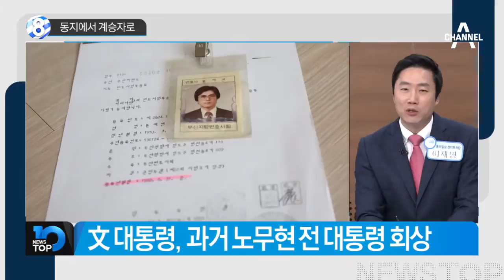동지에서 계승자로 /노무현 전 대통령 과거 "제가 아주 존경하는, 믿음직한 친구 문재인"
노무현 전 대통령 과거 "제가 아주 존경하는, 믿음직한 친구 문재인"
노무현 전 대통령 "문재인을 친구로 둬서 자란스러워"
노무현-문재인 과거 '법무법인 부산'서 함께 변호사로 일해
장원덕 "문재인 대통령-노무현 전 대통령 서로 철학 같아"
장원덕 "문재인, 과묵하고 자상하고 푸근한 사람"
장원덕 "문재인, 과거 변호사 시절 직원들에게 존댓말"
문재인 과거 비서실장 시절 의원들 질의에 당당히 답변